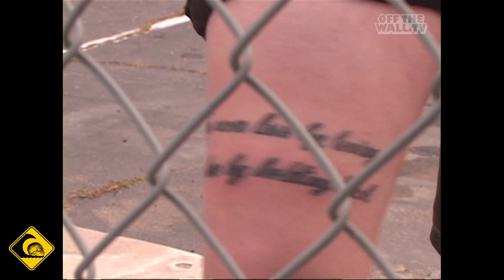Shore Break Baby - Behind the Baby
This week we wade in a tidepool of radioactive baby vomit.